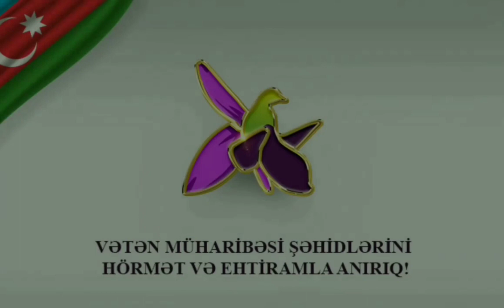Allah Bütün Şəhidlərimizə Rəhmət Etsin